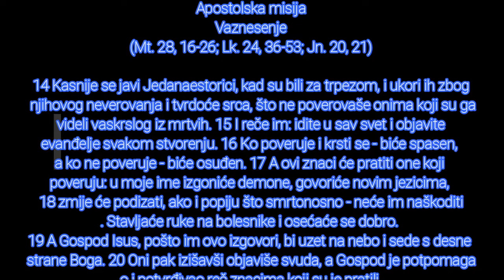BOG JE LJUBAV TVOJA KRV STO CISTI NAS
Isusovo vaskrsenje
(Mt. 28, 1-10; Lk. 24, 1-11; Jn. 20, 1-18)

1 I pošto prođe subota, Marija Magdalina, Marija majka Jakovljeva i Saloma kupiše mirise da dođu i da ga pomažu. 2 I vrlo rano u prvi dan nedelje dođoše na grob, kada je sunce izišlo. 3 I govorahu među sobom: ko će nam odvaliti kamen sa vrata groba? 4 Pogledavši pak videše da je kamen odvaljen; beše, naime, vrlo velik. 5 A kad uđoše u grob, videše mladića obučena u dugu belu haljinu kako sedi s desne strane i zaprepastiše se. 6 No on im reče: ne plašite se. Tražite raspetoga Isusa Nazarećanina; vaskrsao je, nema ga ovde; evo mesto gde ga položiše. 7 Nego idite, kažite njegovim učenicima i Petru da on ide pred vama u Galileju; onde ćete ga videti, kao što vam reče. 8 I izišavši pobegoše od groba. Jer ih trepet i strah obuzeo; i nikome ništa ne rekoše; jer se bojahu.

Isusova javljanja
(Mt. 28, 9-10; Lk. 24, 13-35; Jn. 20, 11-18)

9 A kada je vaskrsao rano u prvi dan nedelje, javi se prvo Mariji Magdalini, iz koje beše izagnao sedam demona. 10 Ona ode i javi onima što su bili s njim - koji tugovahu i plakahu. 11 A oni čuvši da je živ i da ga je ona videla - ne poverovaše. 12 Posle toga javi se u drugom obličju dvojici od njih na putu - kad su išli u selo. 13 I oni odoše te javiše ostalima; ni njima ne poverovaše.

Apostolska misija
Vaznesenje
(Mt. 28, 16-26; Lk. 24, 36-53; Jn. 20, 21)

14 Kasnije se javi Jedanaestorici, kad su bili za trpezom, i ukori ih zbog njihovog neverovanja i tvrdoće srca, što ne poverovaše onima koji su ga videli vaskrslog iz mrtvih. 15 I reče im: idite u sav svet i objavite evanđelje svakom stvorenju. 16 Ko poveruje i krsti se - biće spasen, a ko ne poveruje - biće osuđen. 17 A ovi znaci će pratiti one koji poveruju: u moje ime izgoniće demone, govoriće novim jezicima, 18 zmije će podizati, ako i popiju što smrtonosno - neće im naškoditi. Stavljaće ruke na bolesnike i osećaće se dobro. 19 A Gospod Isus, pošto im ovo izgovori, bi uzet na nebo i sede s desne strane Boga. 20 Oni pak izišavši objaviše svuda, a Gospod je potpomagao i potvrđivao reč znacima koji su je pratili.